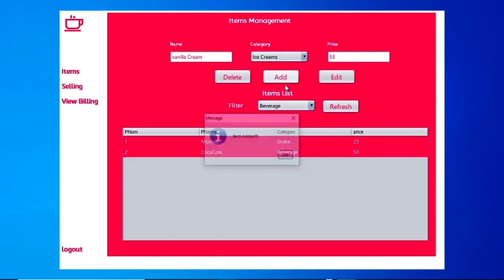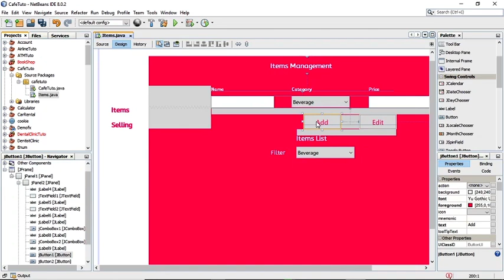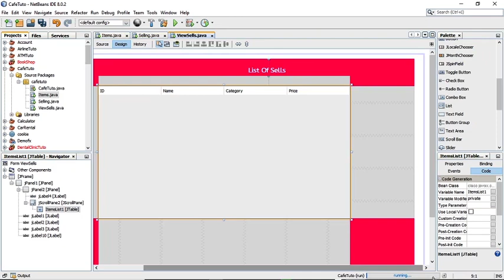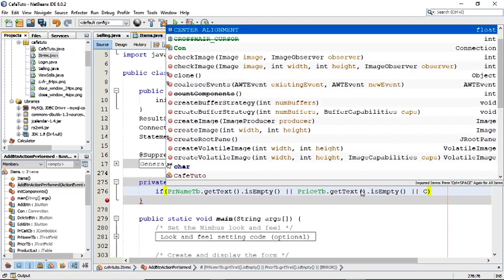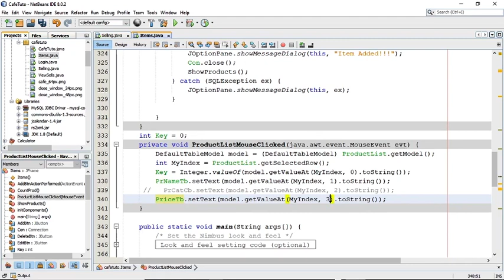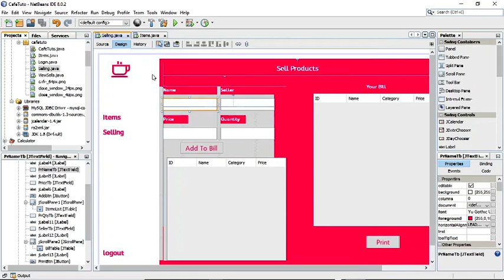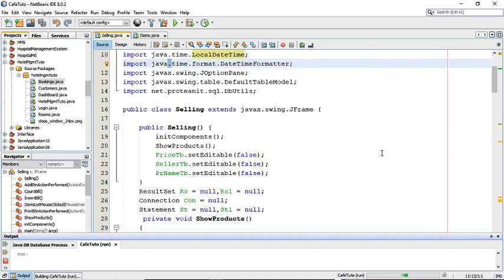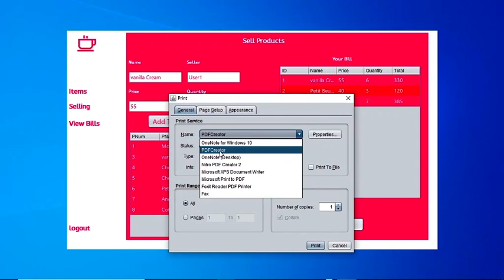Cafe Management System Using Java and MySQL